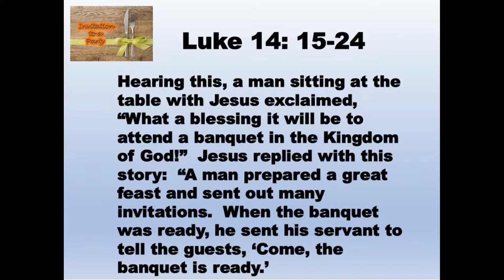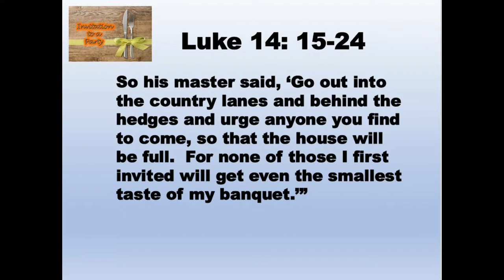9 4 19 Invitation to a Party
Do you accept all invitations?